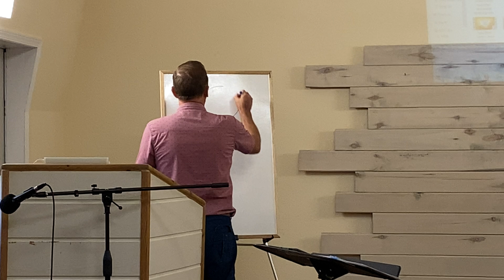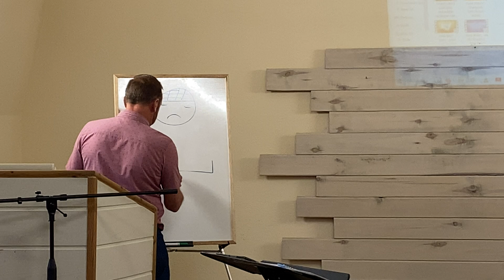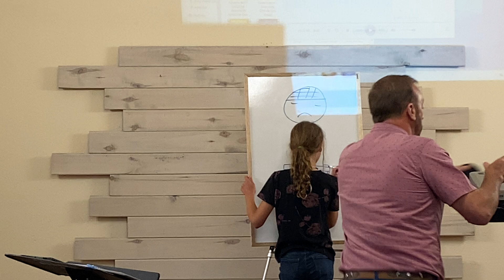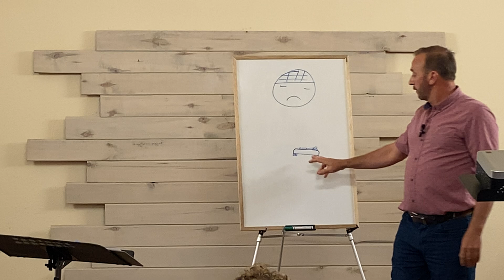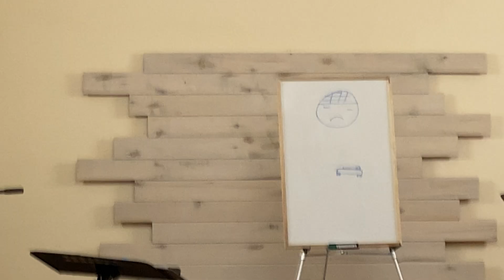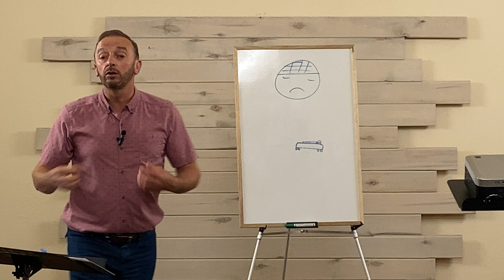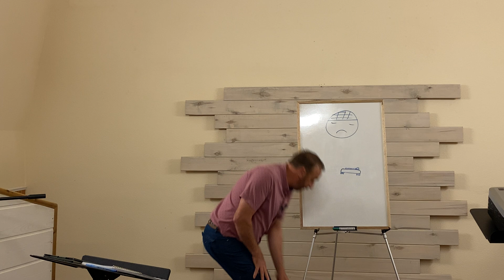Jeistlicha Kjrich. John Abrams.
Tom Gott bäta kjanne liere, mott wie onse Bibel kjanne liere un doone waut de sajcht.

Wan jie intreziet sent tom ditt Ministry finanzial to unjastette met diss
kenn jie ons e-transfers scheckje. Dankschen!